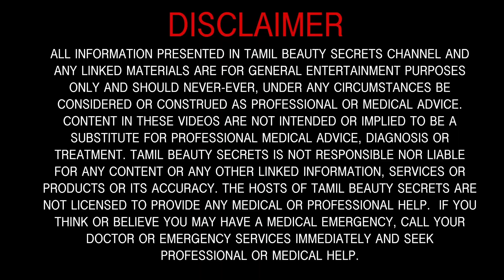Natural Remedies To Get Rid Of Blackheads at Home || Secret Tamil Beauty Tips - Jessieevangelin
Hello Friends, Welcome To “SECRET TAMIL BEAUTY TIPS ”

This Video Is About  Natural Remedies To Get Rid Of Blackheads and Whiteheads  try this Face pack weekly 3 days

INGREDIENTS

Milk Power (Any brand )
RoseWater